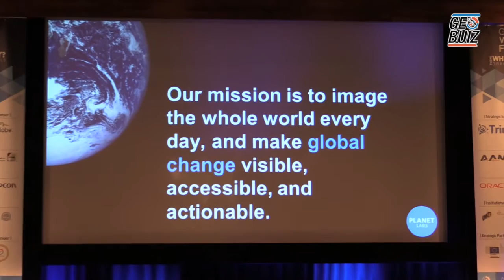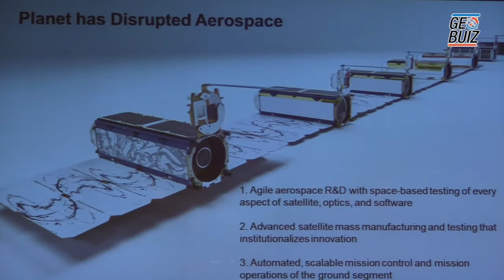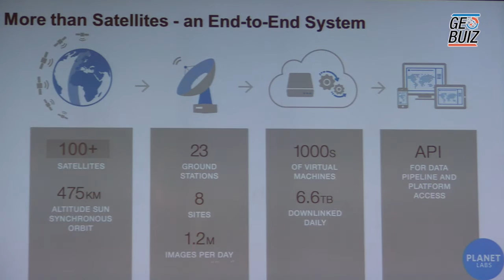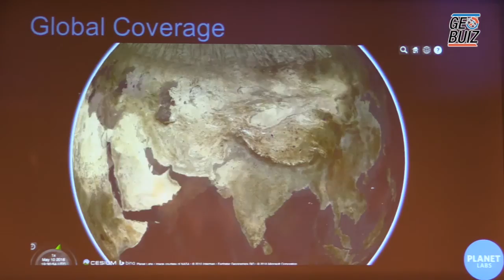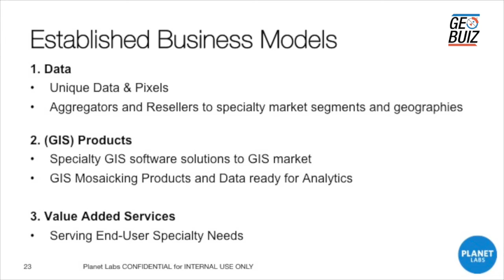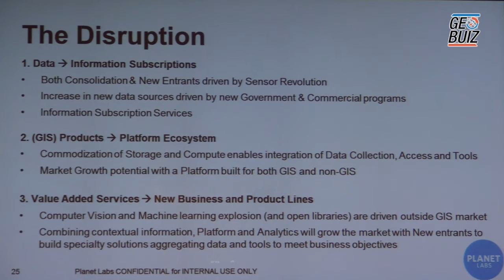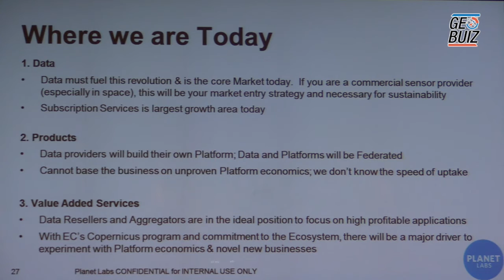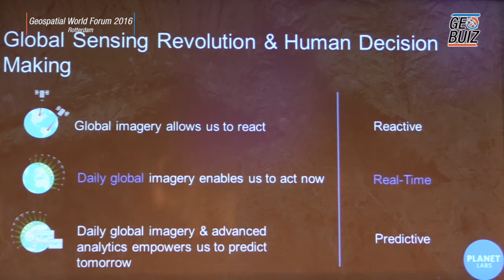GWF 2016: Planet Labs and Disruptive Business Models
Robbie Schingler
Co-Founder
Planet Labs